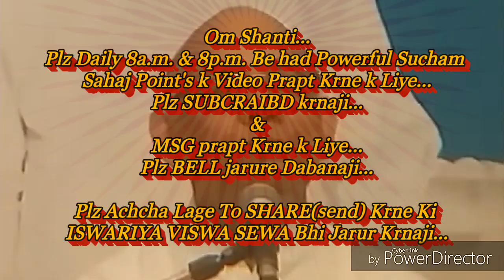शिवबाबा के बताये रहस्य को स्वयं में इमर्ज करने की बेहद सहजविधि और अभ्यास... By माननीयB.K.सूरज भाईजी,